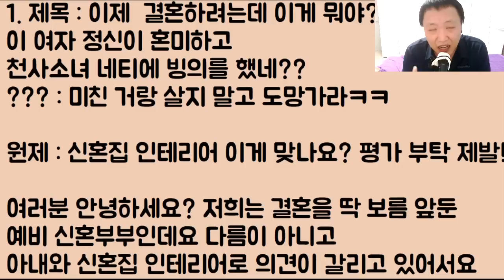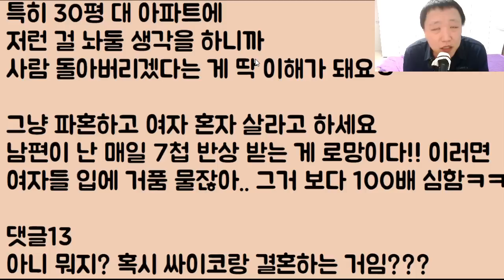[이런 미친ㅋㅋㅋ] 이제 결혼하려는데 이게 뭐야? 이 여자 정신이 혼미하고 천사소녀 네티에 빙의를 했네?? // ??? : 미친 거랑 살지 말고 도망가라ㅋㅋ